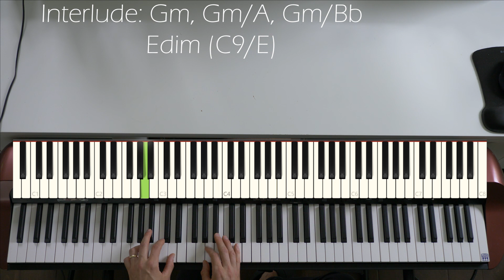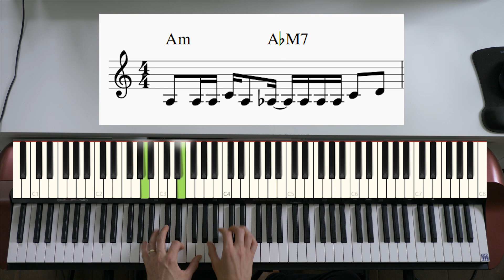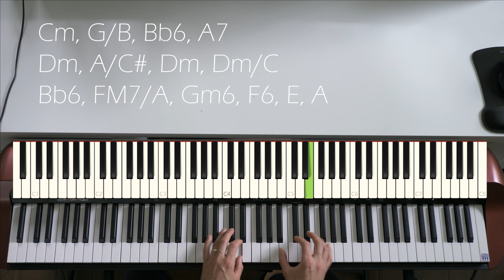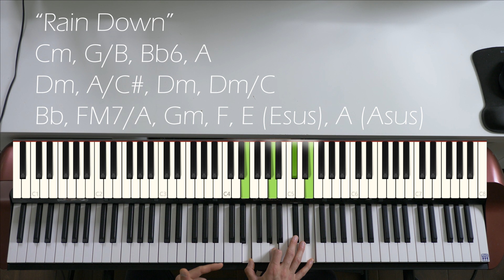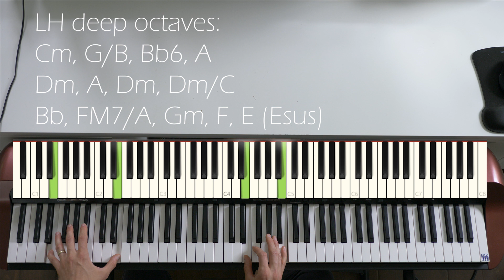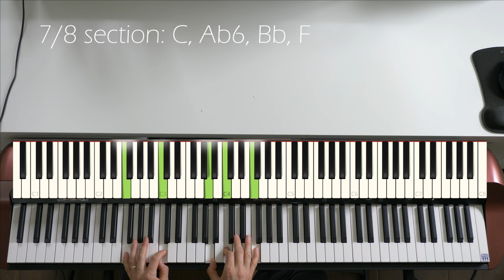Radiohead - Paranoid Android Piano Tutorial